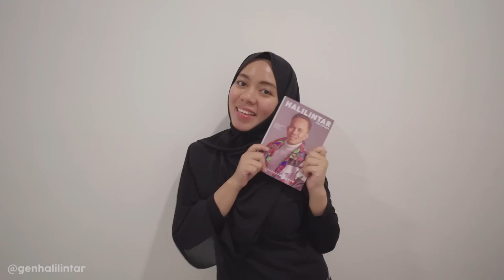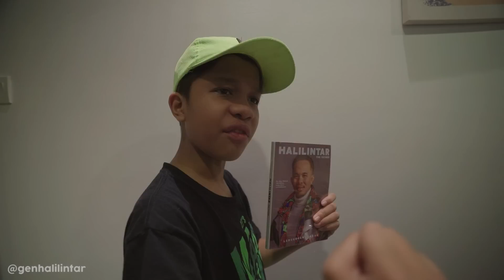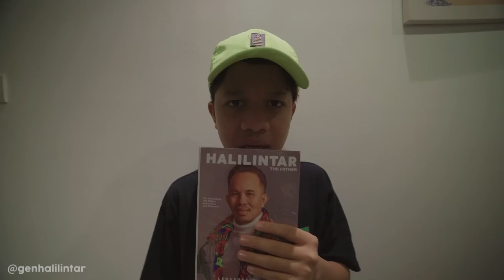*GOSONG* Pertama Kali Bikin Kue Kering.....Bikin Ngakak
13 members of the family are also Youtube Content Creators with their own channels (Total of 14 channels)